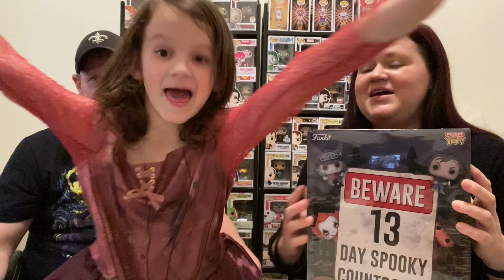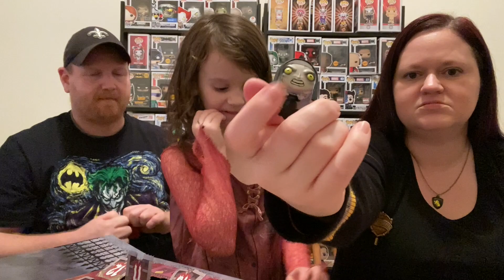Funko Pocket Pop 13 Day Spooky Countdown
We finally opened out 13 Day Spooky Countdown box! So many cute Pocket Pops in there. You have to see these amazing Pops.